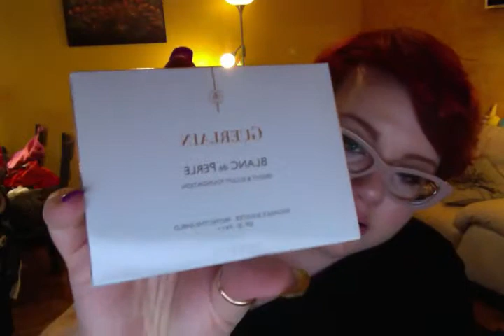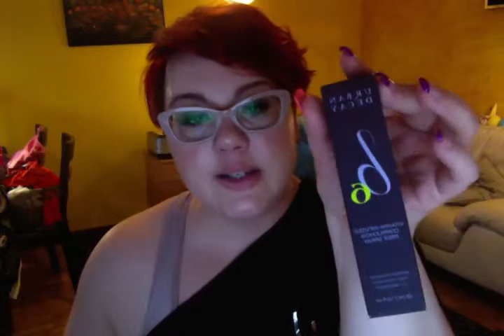Singapore Haul Part 3